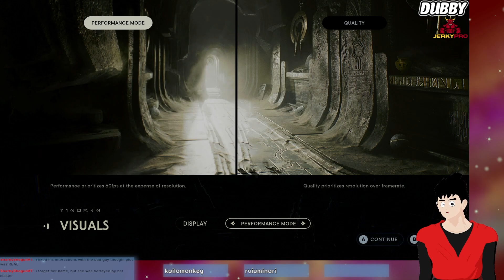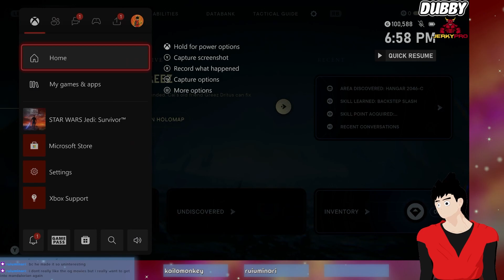[Star Wars Jedi: Survivor Part 1 - Grand Master Difficulty] They Definitely Approve The Gameplay!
If you wanna see these Let's Plays live! Please go to my team's twitch channel. I stream from Mondays to Fridays.

Also, please support us to improve and give you constant quality content!